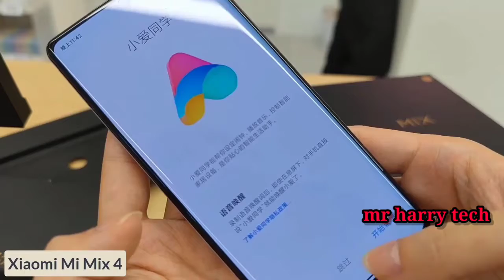Quick unboxing mi mix 4 || best 5g smartphone || camera phone